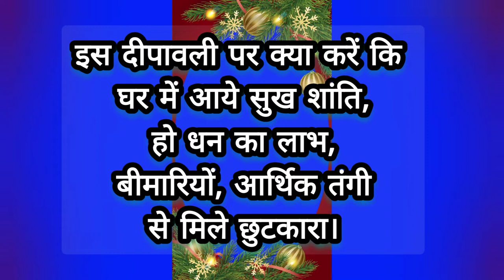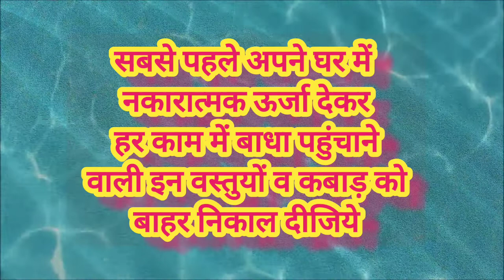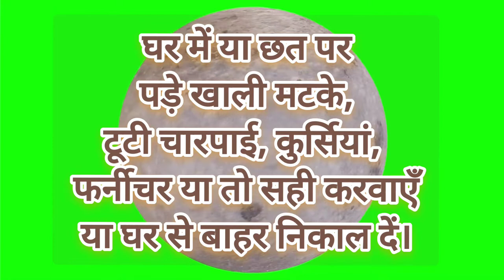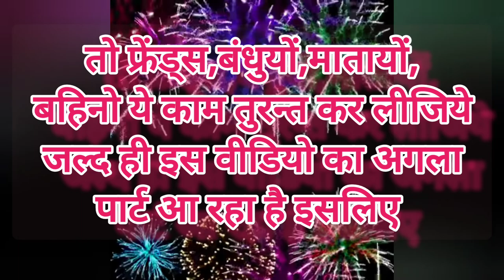इस दीपावली से पहले कर लीजिये ये काम । जिंदगी में आ रही बाधा,नकारात्मकता,अनबन,तनाव,तंगी अब ओर नही।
इस दीपावली घर से बाहर कर दीजिये इन्हें।काम में आ रही बाधा,आलस,नकारात्मकता,अनबन,तनाव,तंगी अब ओर नही।

other related live video-

Quiry Solve-

किन चीजों को घर से निकाल दें जिससे सकारात्मक ऊर्जा मिले?

बन्द पड़ी घड़ियों से क्या नुकसान है?

दरवाजे खिड़कियों के खोलते बन्द करते हुए आवाज आती है तो करें?

दीपावली पर साफ सफाई करते हुए कबाड़ का क्या करें?

तुलसी का क्या महत्व है?

टूटे_हुए_बर्तनों का क्या करें?

टूटे दर्पण,फोटो फ्रेम,कांच की वस्तुएं घर परिवार पर क्या असर डालती है?

घर में खराब वाहनों,इलैक्ट्रोनिक समान का क्या करें?

कैसे धनतेरस, दीपावली,नरक चतुर्दशी, लक्ष्मी_पूजन से पहले हम नकारात्मक ऊर्जा को दूर करें?
 है।

Follw me on another social media platfarm frnds -